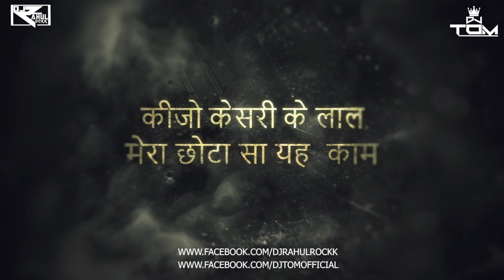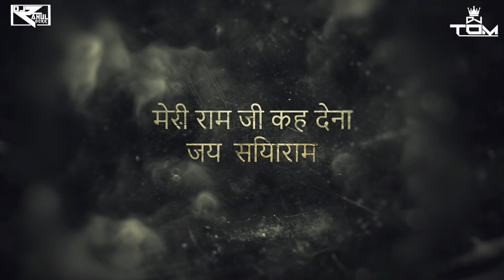Keejo Kesari Ke Laal (Remix ) | Hanuman Song | Jai Sia Ram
⚠️*Sorry For One segment of music For Coyright issue 😔

Song : Lakhbir Singh Lakkha
Remix By : Dj Tom Official & Dj Rahul Rockk
Visual Artist : Music Mafia

Lyrics :-

keejo kesari ke laal mera chhota sa yah  kaam
meri ram ji kah dena jay siyaaram
mainram sang japata tumhaara sada naam
apane ram ji se kah dena jay siya ram

deen heen ke sahaare mahaaveer tum ho
apane bhakto ki jagaate takadeer tum ho
har dukhiya ka haath tum lete ho thaam
mere ram ji se kah dena jay siyaaram

mahaabali mahaayodha mahaasant tum ho
laate sookhe hue baago me basant me tum ho
teri bhakti se aatma ko milata aaram
meri ram ji se kah dena jay siyaaram

poori sada hi hamaari har aas karanaa
baaba bhakto ko kbhi na niraash karanaa
donon charan tumhaare hain 'lakhkhaa' ke sukhadaam